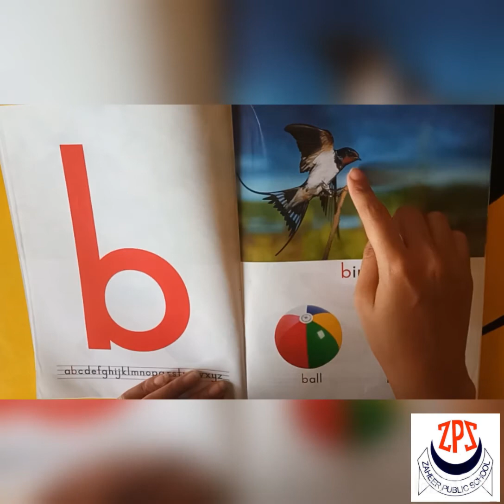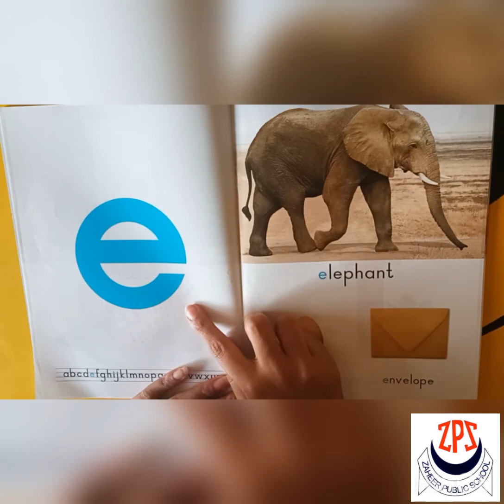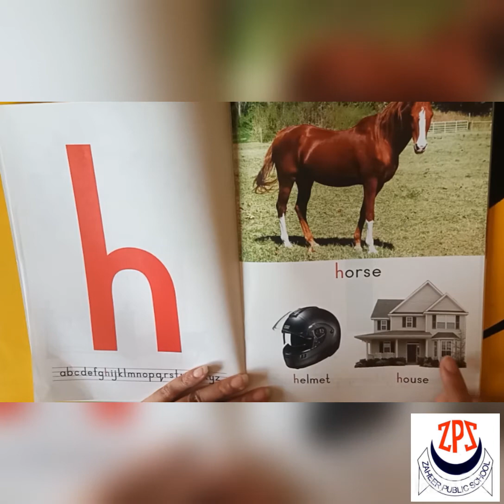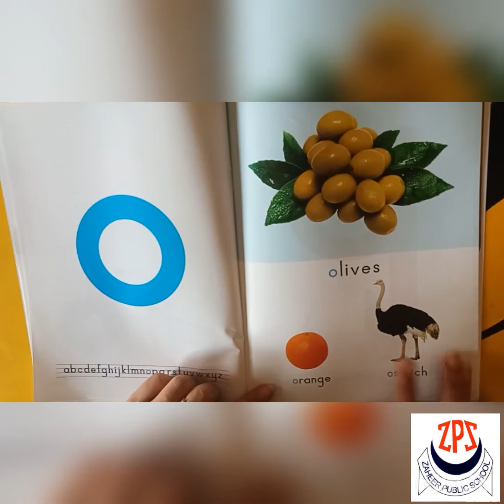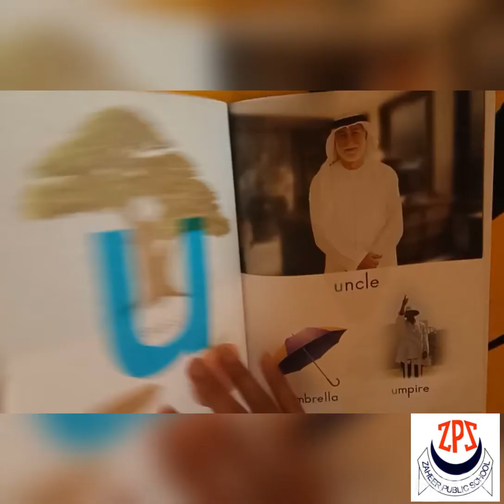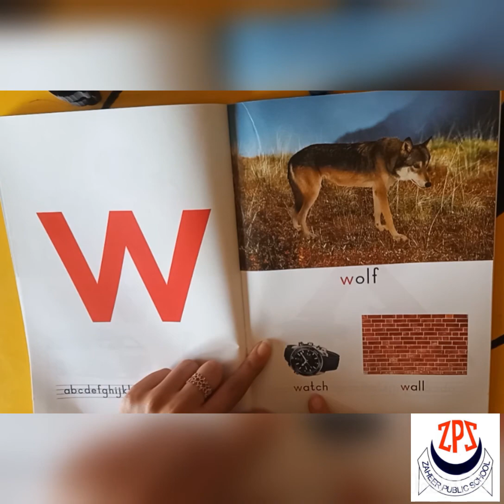Mont Rec English Reading sounds from a to z